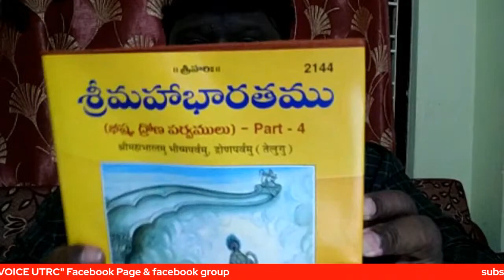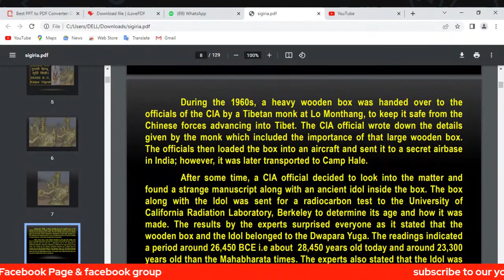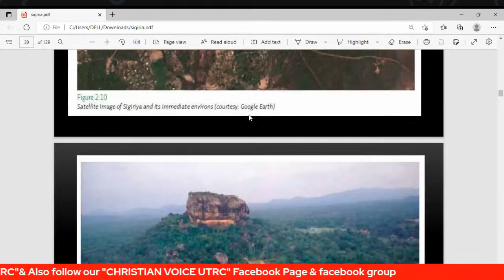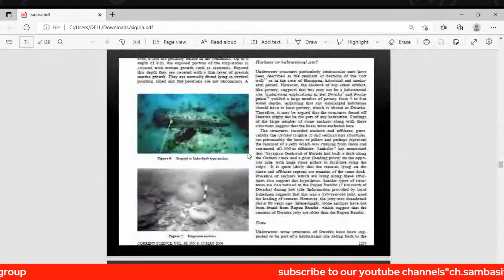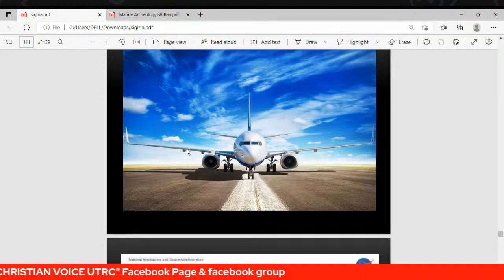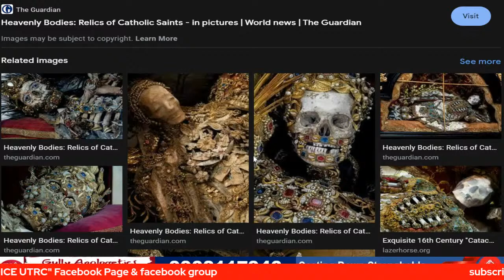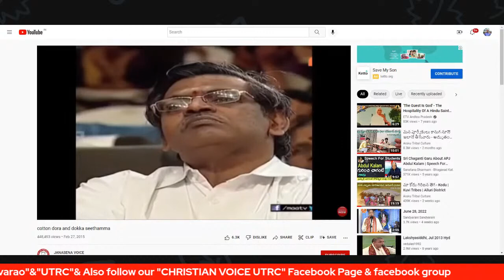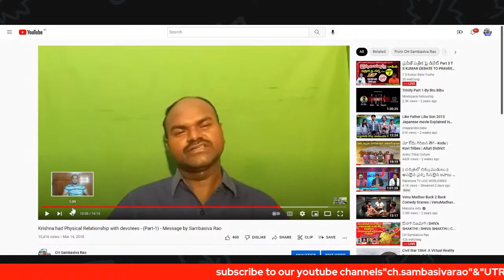ఏది నిజం? ఏది అబద్దం? తెల్చేద్దాం రండి !